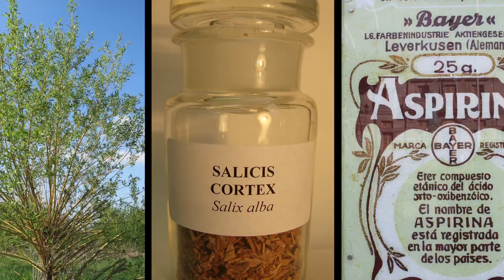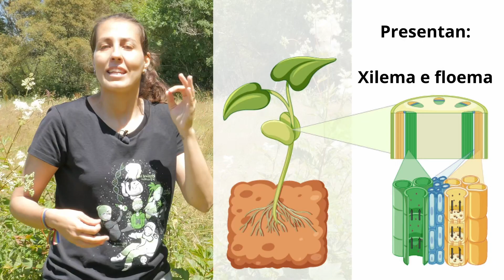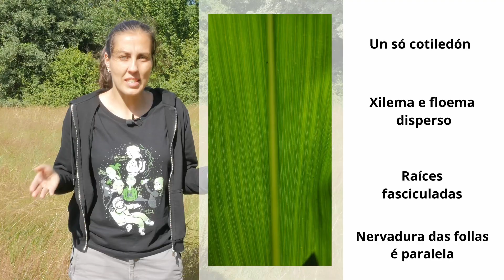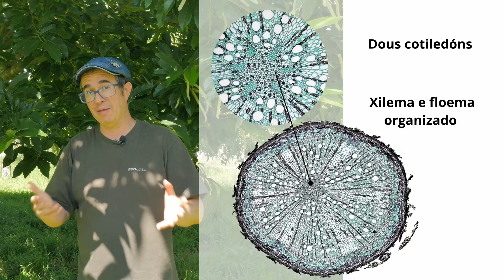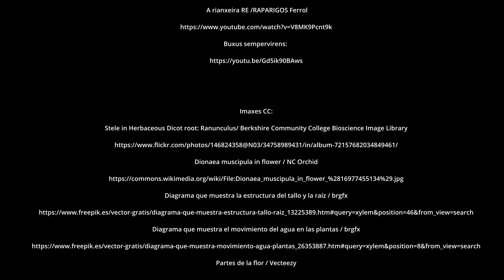As plantas anxiospermas| XeoClip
Noemí Díaz e Xacobo de Toro, docentes de Bioloxía e Xeoloxía, falarán das plantas anxiospermas e explicarán as características principais do grupo, as partes da flor, o froito, os tipos de polinización e as diferencias entre os dous subgrupos de anxiospermas, as monocotiledóneas e as dicotiledóneas.

Ademais, recoñecerás algunhas das especies do grupo e aprenderás algunhas curiosidades.

As explicacións localízanse na Reserva da Biosfera “Terras do Miño”,  nos arredores das Ínsuas en Cela (Outeiro de Rei).

Lembramos que para o seu uso didáctico é máis interesante facer as actividades interactivas a disposición nos enderezos arriba indicados.

Autoría: Noemí Díaz Vázquez e Xacobo de Toro Cacharrón

Audiovisual realizado perante unha licenza retribuída e concedida pola Consellería de Cultura, Educación, Formación profesional e Universidades.